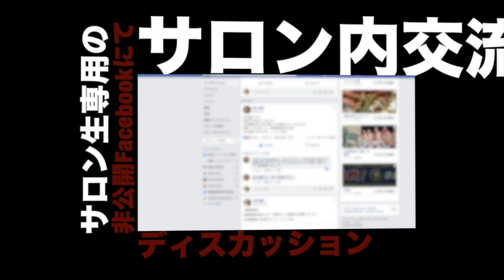69【警視庁剣道基本に基づいた指導実例】第一基本（単一技）指導③小手の打ち方・三挙動・一挙動｜剣道教士八段 岡田守正｜Kendo lesson by Morimasa Okada 8th Dan